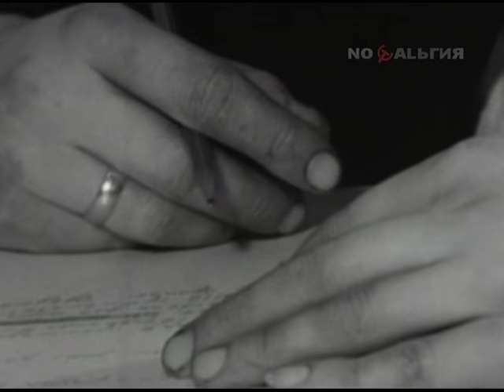Фотография на память (1973)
Рассказ о том, как Слава Балашов и его товарищи боролись за звание лучшего токаря Москвы.

В фильме снимались: Герой Социалистического Труда В. С Иванов
Токари: Балашов, Смирнов, Мартынов, Ермайкин, Кондратьев, Ширяев и другие.

Режиссёру фильма присуждён приз "Орлёнок" ЦК ВЛКСМ.

Режиссёр: Самарий Зеликин
Производство: Творческое объединение «Экран»